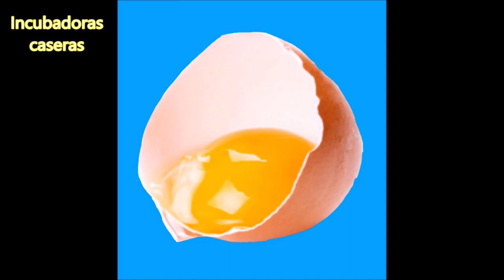Gallinas más ponedoras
Las razas de gallinas que más huevos ponen por nuestra zona y según su alimentación, crianza y cuidados.

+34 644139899